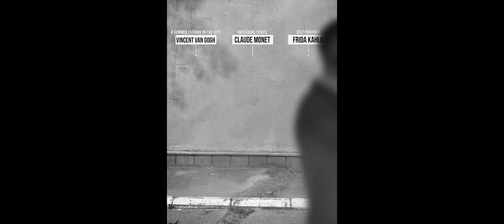Narmin Guliyeva – Reel Agency & Adila Farzaliyeva – Freelance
- What keeps you away from art centers?
- Lack of information ...
- What was the last show you visited?
- I do not remember. What was the last show? I do not know about it.

Our surveys have shown that one of the main reasons for people moving away from the field of art is lack of information. During exhibitions, venues for performances, book presentations by writers.

According to average statistics, this is why the art industry loses thousands of viewers every year. Monotonous life, daily problems, pandemic situation have created indifference and boredom in people. Isn't art the point to eliminate this? It is the imaginary world that makes the world colorful. But does everyone understand the imaginary world while watching the works? Research shows that the lack of explanation of the works in the exhibition space is the reason for the loss of audience. If the virtual world ends with reality, why do we stop and look? Why don't we speak his language? After all, art is not invisible.

Our slogan "Speak, to be discovered, Talk, to be recognized" emphasizes that speech is the only key word in all directions.Negotiation is a means of resolving conflicts.Speaking is a tool to increase knowledge.We can convey all the information by talking.Everything we look at speaks and draws people's attention to itself.We also say, "Let the walls speak, let the works speak, let the media speak, let the people speak."Speak - because you are the information!